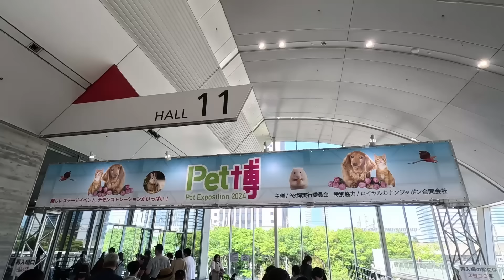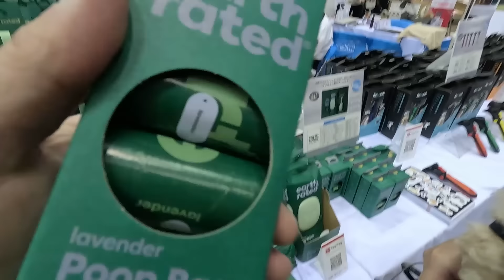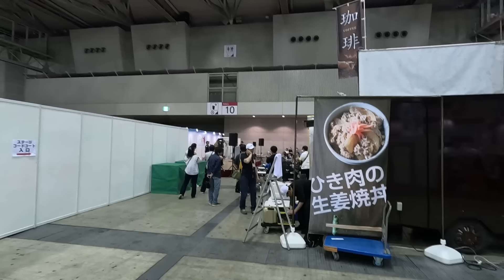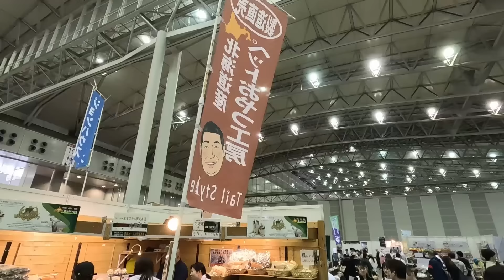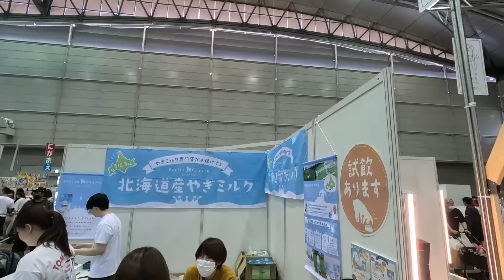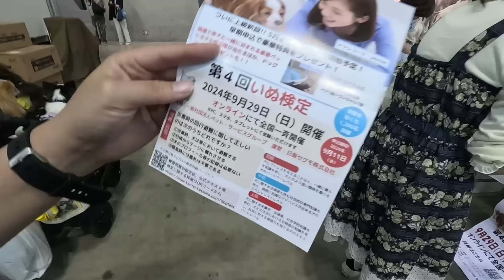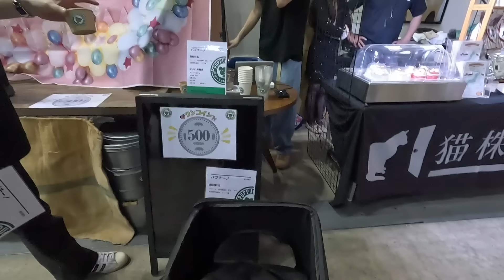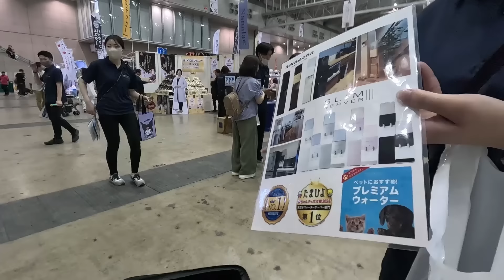【Pet博2024 幕張】国内最大級のペット総合イベントで、欲しかった帽子などをGET出来ましたよ！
今回はGW（ゴールデンウィーク）初日に開催されたPet博2024が幕張メッセで開催されたので、初日の様子を全部見してきました～
大好きなブランド（Hannah）さんでのお買い物で帽子の購入や、ハーネスなども購入できました。
Pet博などの大型イベントはいつも楽しいので、オススメですね！

名称：Pet博2024幕張
会場：幕張メッセ
住所：千葉市美浜区中瀬2-1
会期：2024年5月3日（金・祝）～5日（日）
時間：午前10:00～午後5:00
主催：Pet博実行委員会
特別協賛：ロイヤルカナンジャポン
協力：千葉愛犬動物フラワー学園
入場料：大人（中学生以上）：1,400円 (前売り 1,300円)
　　　　子供（4歳〜小学生）：800円 (前売り 700円)

◆人気動画【10年落ちC26型セレナの燃費検証】伊豆半島のドライブ旅行を兼ねて実燃費を計ったら思ったより走った！

◆人気動画【徹底検証】新型90系ヴォクシーの買うべきオプションはこれだ！思ったことをいいますwww

※ももちゃんファミリーの日常♪